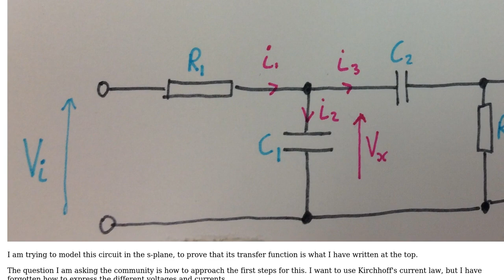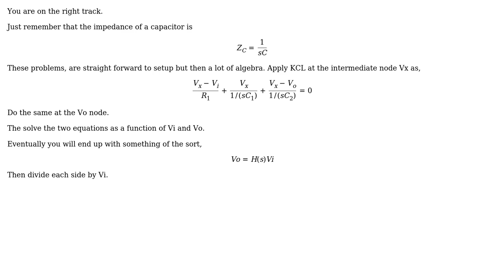Electronics: How to model a circuit in the s-plane?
With thanks & praise to God, and with thanks to the many people who have made this project possible! | Content (except music & images) licensed under CC BY-SA | Music | Images & others | With thanks to user sstobbe user Neil_UK user lgdl.y and the Stack Exchange Network Trademarks are property of their respective owners. You are responsible for your own actions.